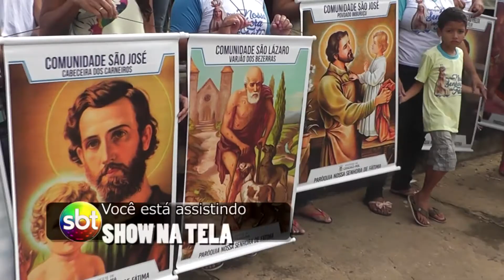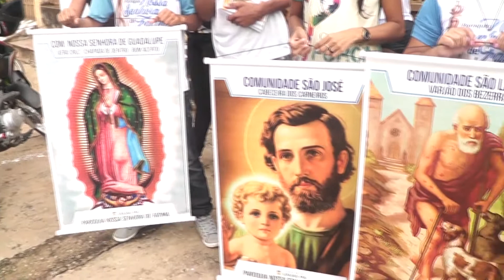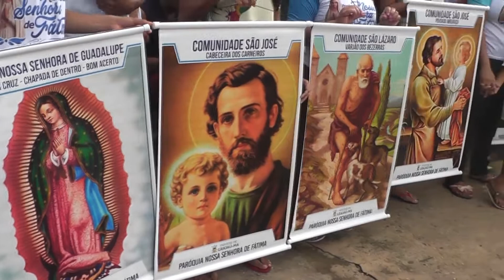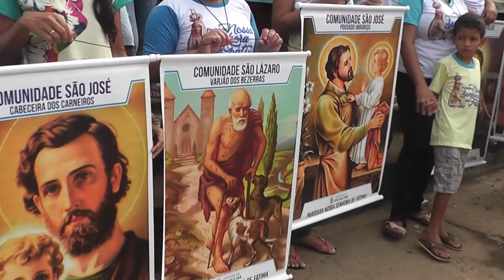DIOCÉSE DE GRAJAÚ E PARÓQUIA NOSSO SENHOR DO BONFIM CONVIDAM!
MISSIONÁRIOS DE GRAJAÚ SE REÚNEM PARA VISITAR OS POVOADOS !